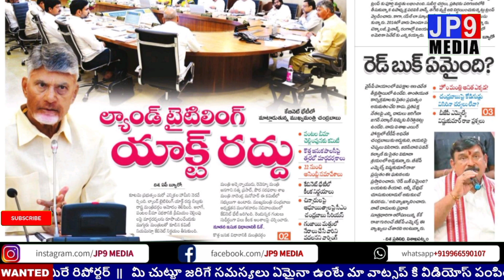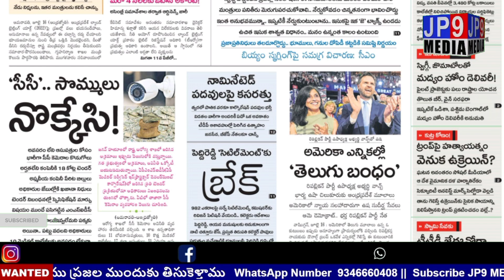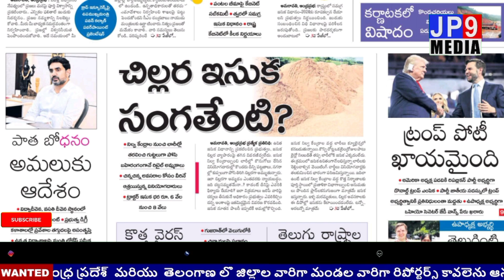ఆంధ్రప్రదేశ్ లో వివిధ పత్రికలలో మెయిన్ హెడ్ లైన్స్ || Today All News Papers Headlines || 17.07.2024